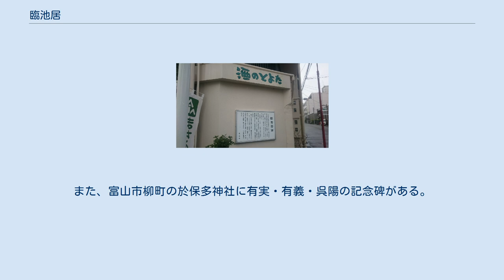臨池居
臨池居（りんちきょ）とは、江戸時代中期から明治時代まで存在した、越中国（現在の富山県）の代表的な寺子屋・私塾。
小西塾、小西屋とも呼ばれた。
 1766年（明和3年）、越中国の西三番町（現在の富山市上本町および三番町）で開かれた。
塾名の由来は、中国後漢時代の書家張芝が硯の水を自由に得られるようにと池に臨んで家を構え書に専念したという故事にちなむものである。
創始者の小西鳴鶴（めいかく）は、漢学や書道を中心に礼儀も教えた。
以後、臨池居は鳴鶴の子の有斐（ありなか）、孫の有実（生年不明 - 1887年）、その弟の有義（生年不明 - 1895年）、有実の子である有英の五代にわたって継続された。
 2代目の有斐は飛騨の文化人大森旭亭を招いて他藩の学芸も取り入れた。
有斐の第2子・岡田呉陽は幕末から明治にかけての学者として知られる 。
 有斐・有実・有義は広徳館の訓導等にも任ぜられている。
特に有実は江戸に遊学し昌平坂学問所に学び、佐藤一斎・塩谷宕陰のもと、で漢学・篆刻・書道を修業、1840年（天保11年）に藩に戻った。
 4代目の小西有義は江戸で儒学を学ぶかたわら千葉周作のもとで北辰一刀流を修行している。
兄の有実が亡くなったため跡を継いだ。
容姿は陣羽織に袴姿の古武士の風格であったとされる。
 江戸中期からの商業の発達により、臨地居は当初の漢学塾の色彩がしだいにうすれ、天保年間（1830年 - 1844年）になると、授業内容が寺子屋の性格の強いものになっていき、小西屋と呼ばれるようになった。
臨地居の書流は当初は御家流であったが、のちに小西屋流と呼ばれる塾独特の書風を生み出した。
また授業内容は他の寺小屋と同じく平仮名・名頭・千字文・諸往来・そろばん等を教えたほか、当時の売薬業の発展に伴い薬名帳や調合薬附などの売薬に必要な授業を加えるなど独自性もあり多種多様であった。
 小西屋の寺子屋教育は子供達が志望する職業や生活に必要な知識や技能を、具体的に修得させる実学教育として高い評価を受けていた。
1872年（明治5年）の学制頒布で、旧来の教育機関が廃止されるなかにあっても、人々の要請により教育が続けられ、県の令達により教育内容を改めることで、1899年（明治32年）の富山大火によって建物が消失するまで継続された。
 1870年（明治3年）の記録によると、塾生は男子600人・女子200人ほどであり、寄宿舎も備えられ常時300人が近郷から寄宿していたという。
 現在は、臨池居跡の近くにある「まちの駅とよた酒店」に関連資料が展示されている。
また、富山市柳町の於保多神社に有実・有義・呉陽の記念碑がある。
 臨池居跡